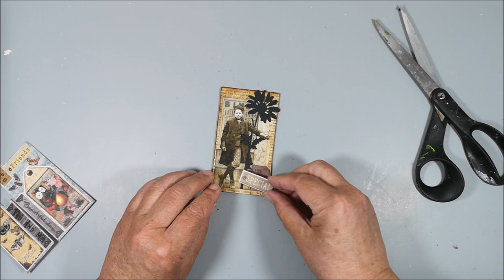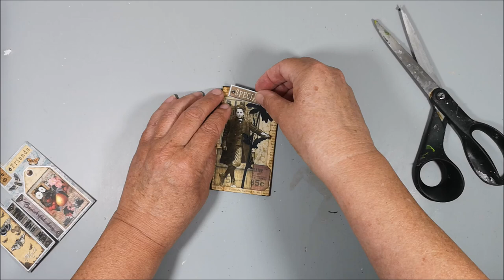Masculine & Grungy Mixed Media tag for Fathers Day - SecondSaturdayArt collab 🎬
🔽 More info and links below 🔽 Hi and welcome to SecondSaturdayArt. Every second Saturday of the month you can enjoy this fun collaboration organized by Martha from Ilove2paint and co-host Mona L Creates. You will find links to the other participants down below.
Enjoy the Hop!

•  Tag in chipboard created with an old Big Dies from Tim Holtz - Tag & Book Plates
• Modeling Paste for ex:
• Book Paper
• DecoArt Fluid acrylic - Cobalt Turquoise Hue
• DecoArt Fluid acrylic - Quinacridone Gold
• Tim Holtz Papers
• Tim Holtz Thinlits Vault Wildflower 666565
• Tim Holtz Paper dolls